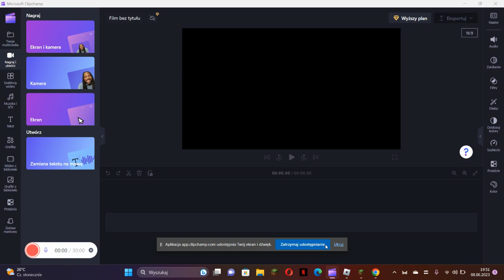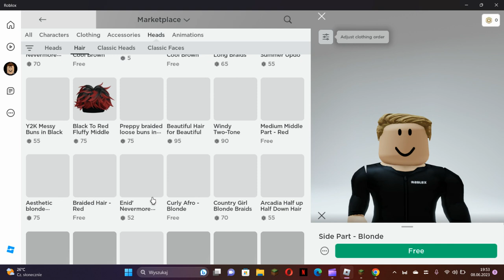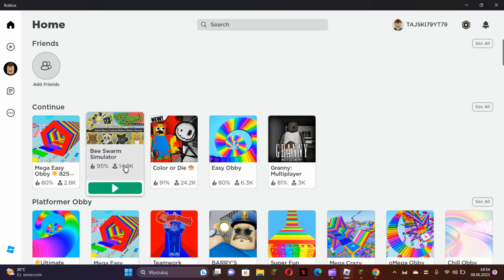Gram w Easy Obby w Roblox 825 poziomów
Zostaw suba lajka komentarz i miłego oglądania